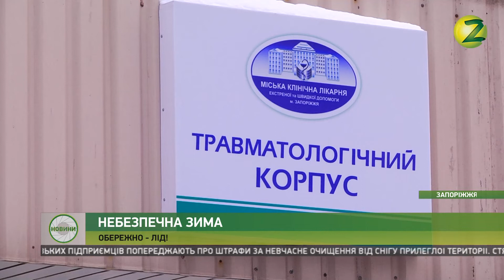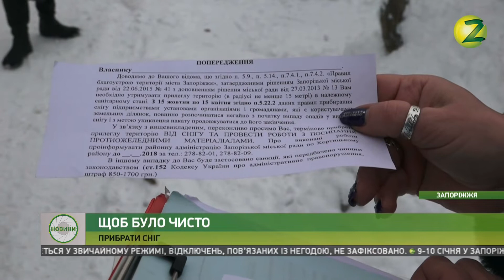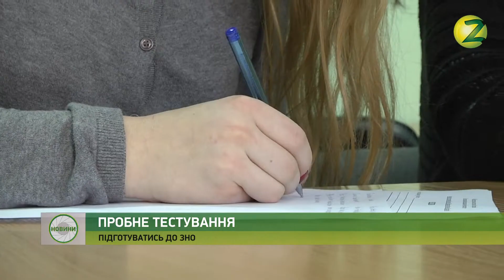Новини Z - 09.01.2019